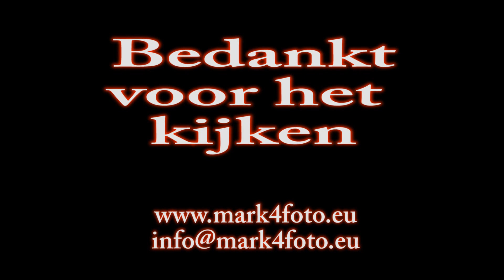2013-03-25 overval AVIA hogelandsingel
gewapende overval AVIA hogelandsingel

politie zoekt dader, turks uiterlijk. In het zwart gekleed